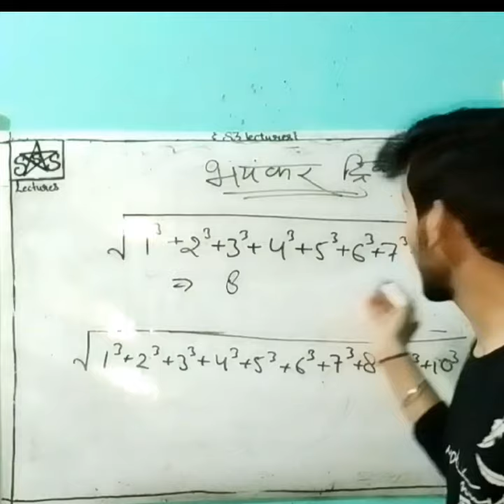भयंकर तरीका|| मैथ में चीता बना दूँगा💪💪